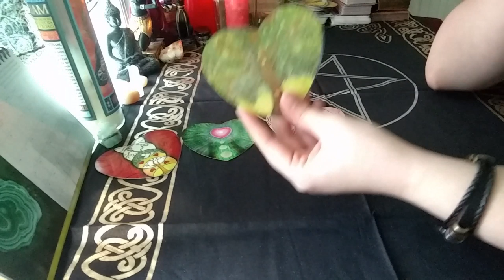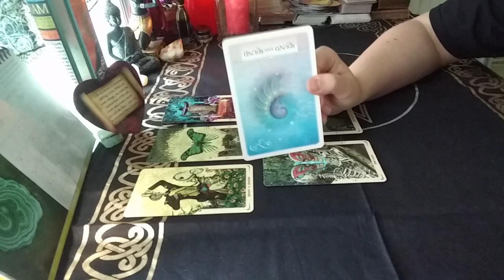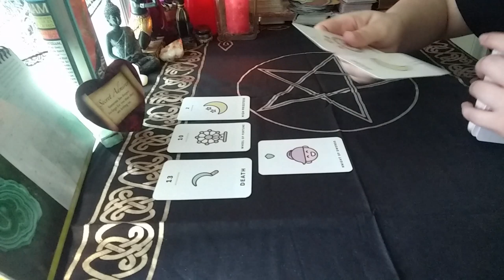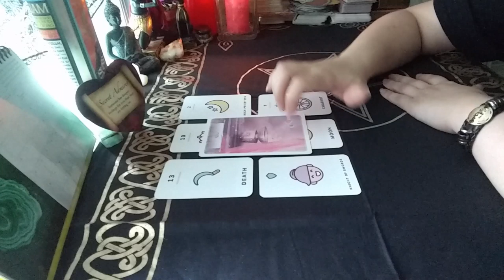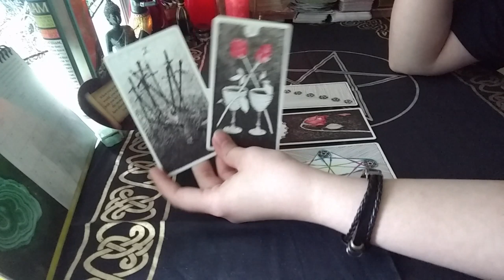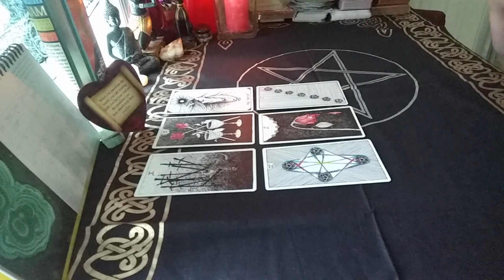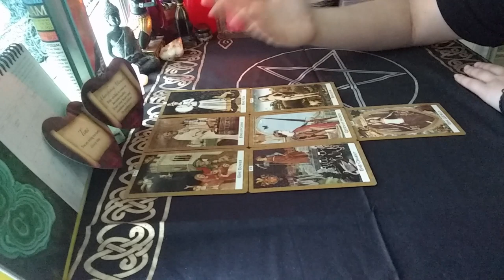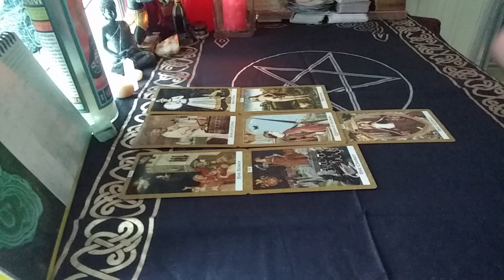💭 Do They Think About You?? 💭 | Timeless Pick a Card Reading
Today we're asking if your person of interest ever has you on their mind - and if so, what do they think about?

Decks used:
Santa Muerte Tarot
Kawaii Tarot